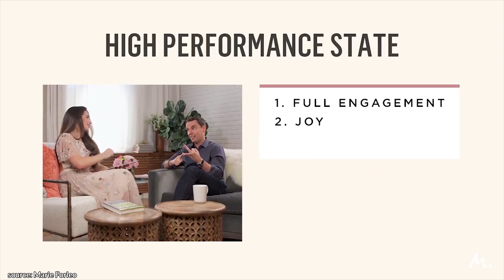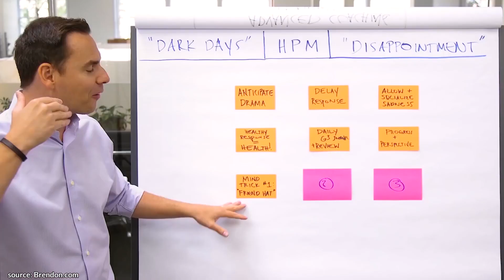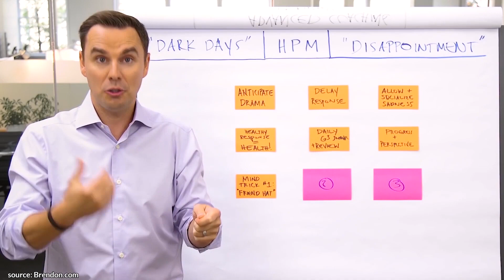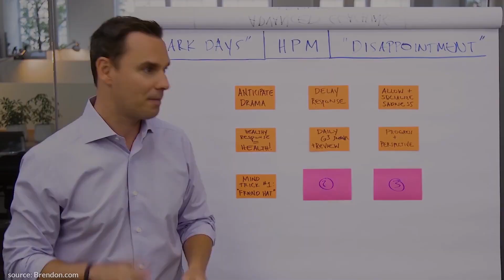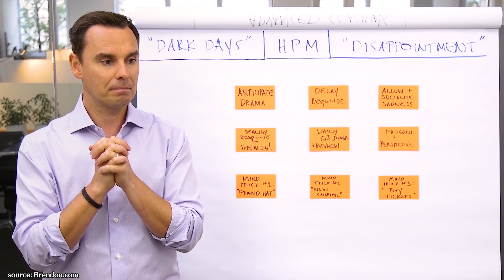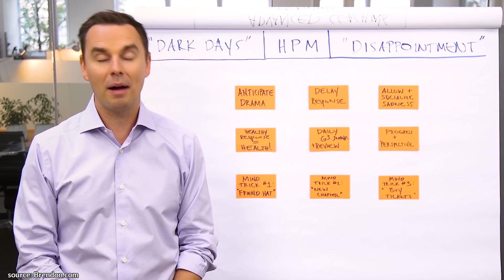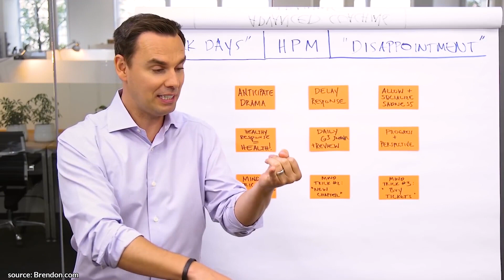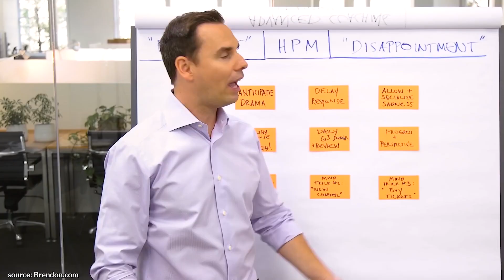There is NO DISCIPLINE Without a SCHEDULE! | Brendon Burchard | Top 10 Rules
✎ In this video, Brendon Burchard, a top high-performance coach and author, shares his powerful insights on discipline and how to create a schedule that works for you. He explains why having a clear plan for your day is essential for achieving success. Without a schedule, discipline becomes almost impossible. Brendon dives into practical tips that will help you structure your time, stay focused, and reach your goals faster.

Brendon also highlights how small daily actions can lead to massive results over time. He emphasizes the importance of consistency and staying committed to your routine. By following a structured schedule, you'll be able to prioritize what matters most, eliminate distractions, and improve your productivity. These habits will help you maintain discipline even when life gets tough.

Finally, Brendon gives advice on how to stay motivated and maintain your discipline over the long term. He talks about setting clear intentions and tracking your progress to keep you on track. Whether you're trying to build new habits or improve your current routine, Brendon’s advice will help you master discipline and achieve your personal and professional goals.

★ BOOKS ★
• 254 Confidence

• How to Achieve Your GOALS With the POWER of Subconscious MIND! | Brendon Burchard | Top 10 Rules

Much love,
Evan